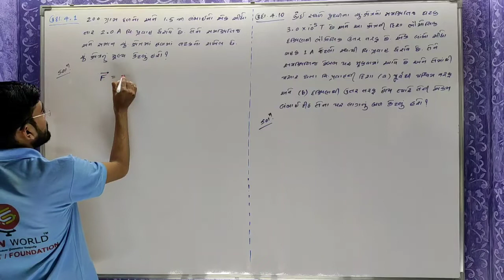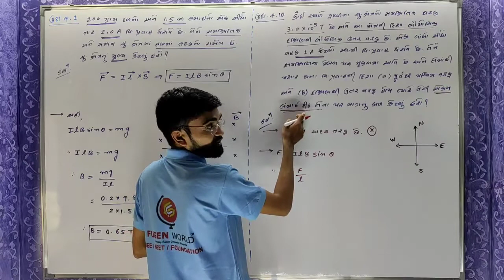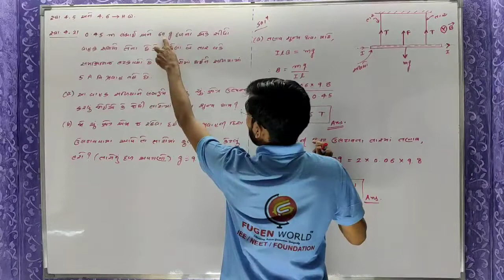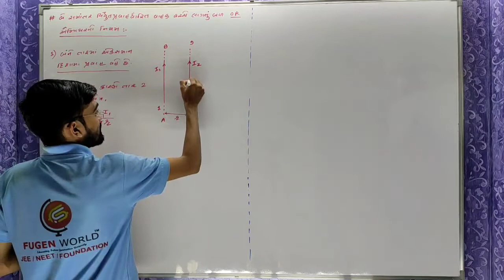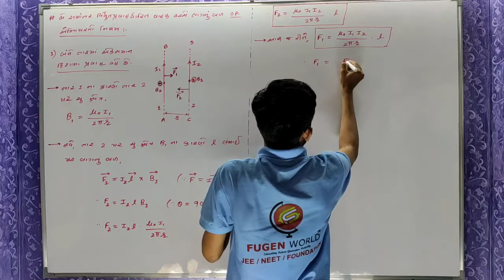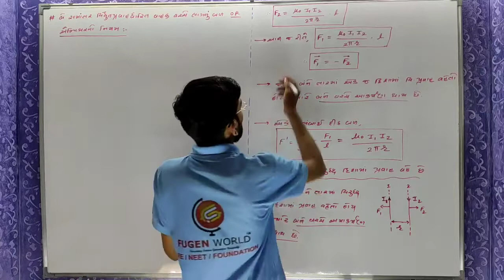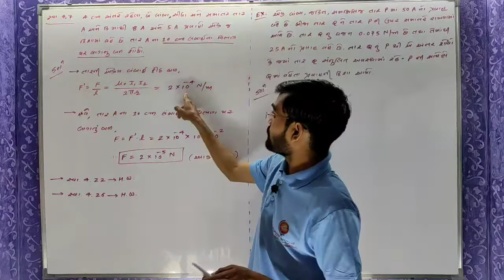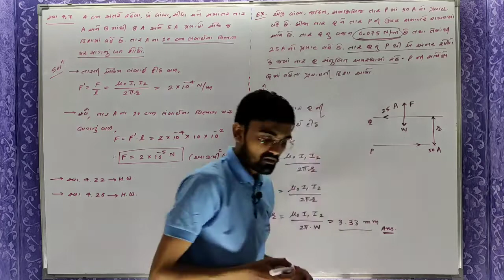Chap 04 | Physics | Lec 08 | Gujarati Medium (STD 12) Magnetism